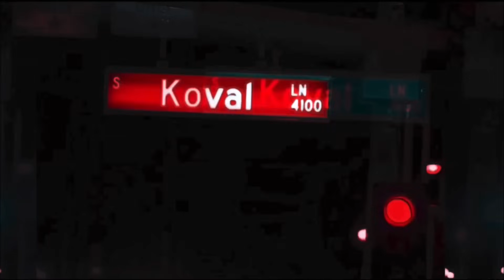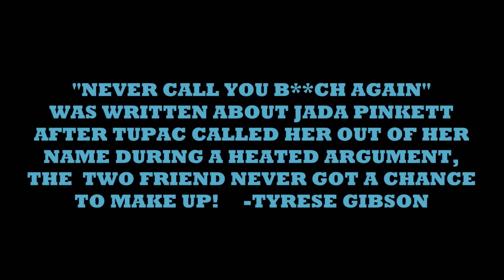TUPAC WROTE “NEVER CALL YOU B**CH AGAIN" ABOUT JADA PINKETT!!